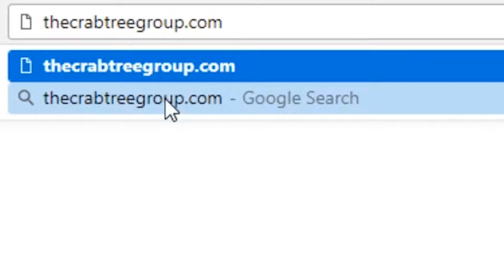Do You Want to Cut EXPENSES, or Do You Want To INCREASE INCOME? | Growth Prophets #6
Don't step over dollars to pick up pennies! Cutting expenses will NOT make you money.

Here are 3 STEPS to forgetting EXPENSES and start thinking MONEY!

1- Get your mind right, YOU ARE IN SALES!
2- Learn to sell, learn to create value.
3- Learn to talk money

Ask me a question. I'm happy to help.